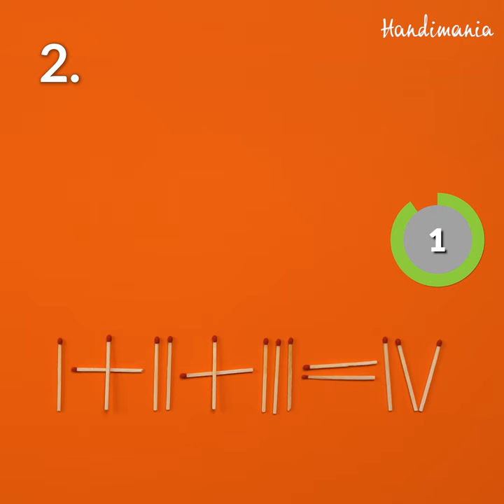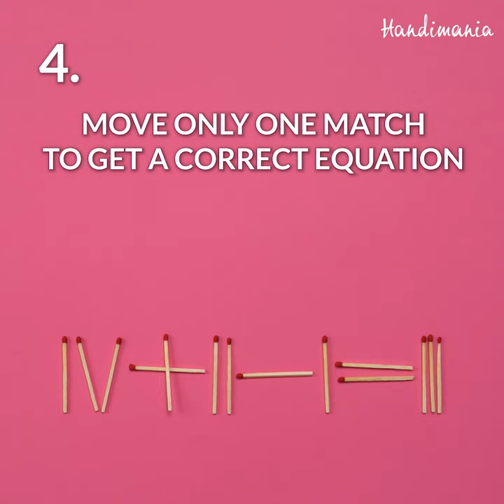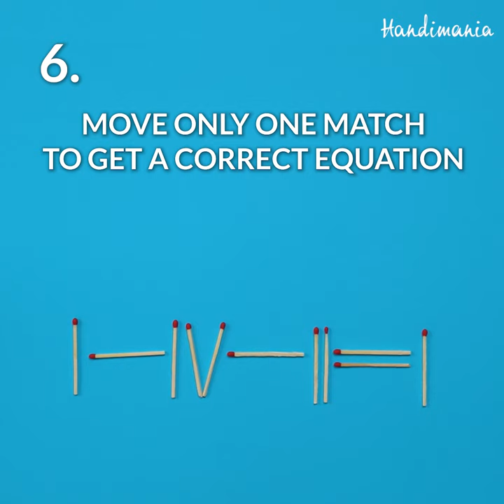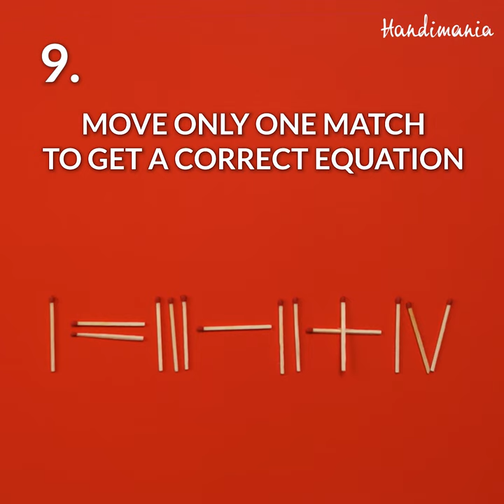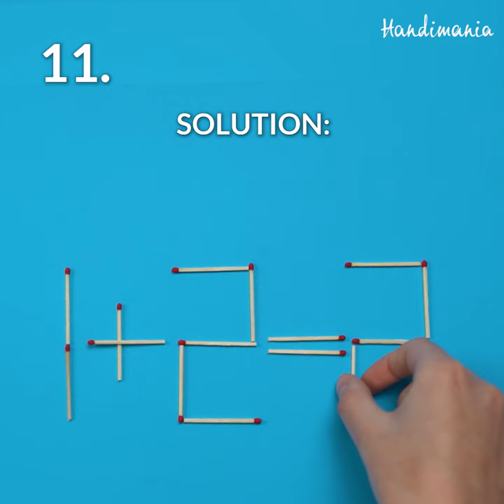16 TRICKS WITH MATCHES THAT WILL TEST YOUR INTELLIGENCE 🤓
16 tricks with matches that are quite a challenge!
Can you solve them all?